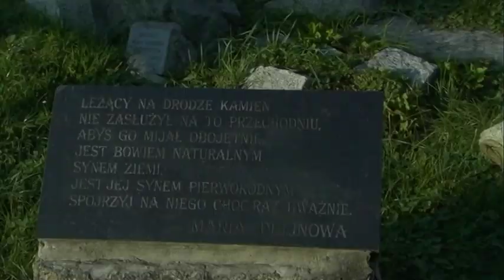sleza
Film z sierpniowej wycieczki na górę Ślęża nieopodal Wrocławia. Na którym można zobaczyć m.in. widoki z niej. Są to dopiero początki mojego filmowania. Na zoomie czy w ruchu film się momentami trzęsie.